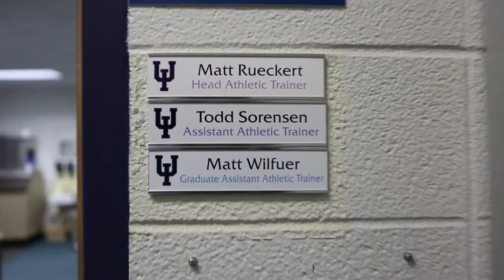Athletes with Asthma Documentary